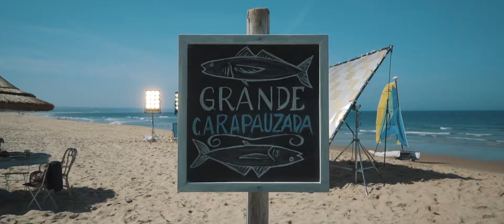Making of - Carapau é Boa Onda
Making of do anúncio da Campanha de Promoção do Carapau